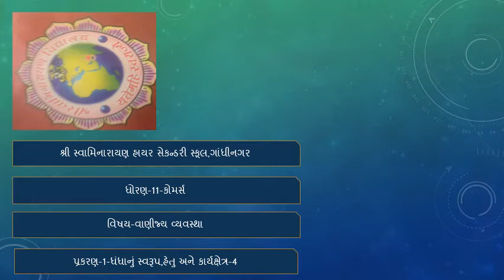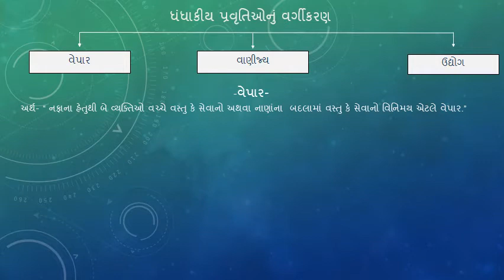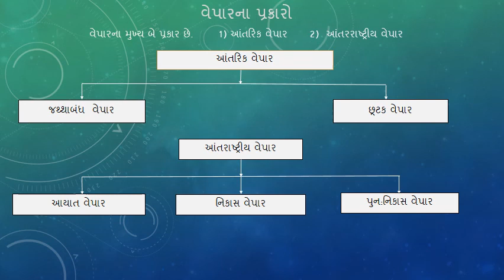11-BA- chap-1-part-4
This is online school for all students
You can learn here when real school is not available.